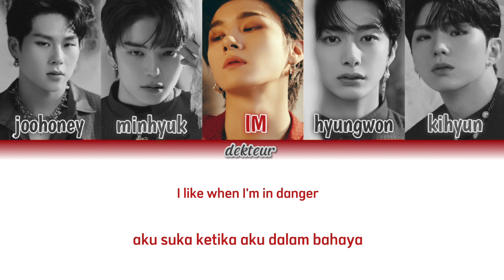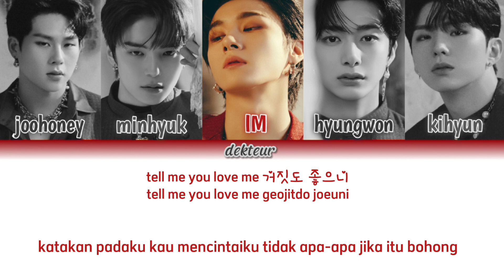MONSTA X (몬스타엑스) - Beautiful Liar (han/rom/ina) | color coded lyrics | lirik terjemahan indonesia